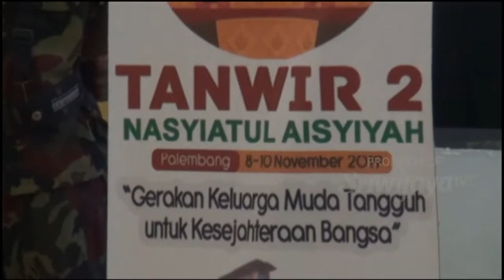Sumsel Tuan Rumah Tanwir 2 Nasyiatul Aisyiyah 2019